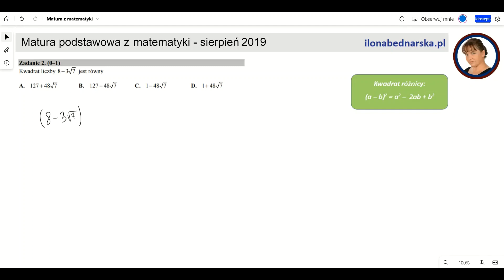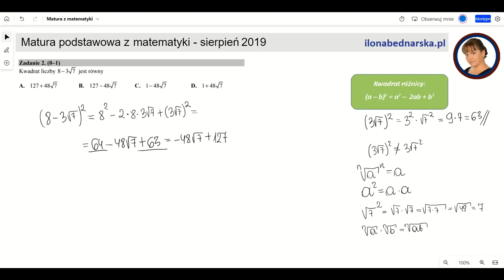Kwadrat liczby 8−3√7 jest równy:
Matura poprawkowa - sierpień 2019. Zadanie 2